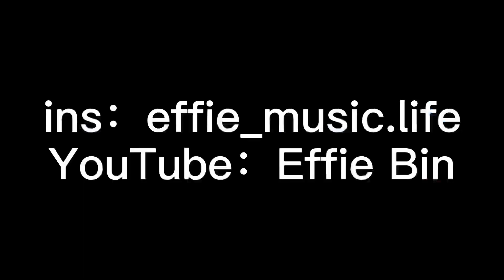The Wind That Shakes the Barley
This beautiful place is in Cuocheng town, Yongcheng, Henan Province, China. Spring is here!